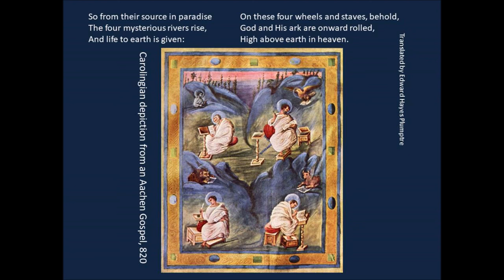The Four Evangelists by Adam St Victor d. 1146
The Four Evangelists
Adam of St. Victor (d. 1146)

Translated by Edward Hayes Plumptre

‘Supra Cœlos dum conscendit.’

SEE, far above the starry height,
Beholding, with unclouded sight,
  The brightness of the sun,
John doth, as eagle swift, appear,
Still gazing on the vision clear
  Of Christ, the Eternal Son.

To Mark belongs the lion’s form,
With voice loud-roaring as the storm,
  His risen Lord to own;
Called by the Father from the grave,
As victor crowned, and strong to save,
  We see Him on His throne.

The face of man is Matthew’s share,
Who shows the Son of man doth bear
  Man’s form with might divine,
And tracks the line of high descent,
Through which the Word with flesh was blent,
  In David’s kingly line.

To Luke the ox belongs, for he,
More clearly than the rest, doth see
  Christ as the victim slain;
Upon the cross as altar true,
The bleeding, spotless Lamb we view,
  And see all else in vain.

So from their source in paradise
The four mysterious rivers rise,
  And life to earth is given:
On these four wheels and staves, behold,
God and His ark are onward rolled,
  High above earth in heaven.